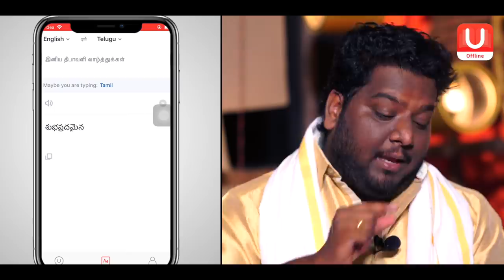RJ VIGNESH HAND BAG SECRETS REVEALED | ft. Aashiq & Maathevan | Chutti and Viki Show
Here is the Fourth video of Digital Diwali 2018.
Chutti and Viki Show ft. Aashiq & Maathevan...